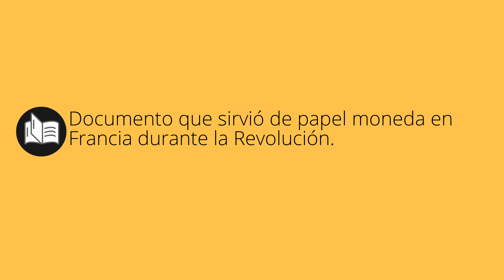Que significa ASIGNADO • asignado SIGNIFICADO • asignado DEFINICIÓN • Que es ASIGNADO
Que significa asignado en español. Cual es el significado y definicion de asignado. que es asignado. asignado definiicon en español. Todos los significados y definiciones del diccionario español.

Diccionario de la RAE (Kindle):
Diccionario de la RAE (Tapa dura):
Diccionario de primaria VOX:
Diccionario Esencial de la Lengua Española:
Diccionario Cambridge Español - Inglés: